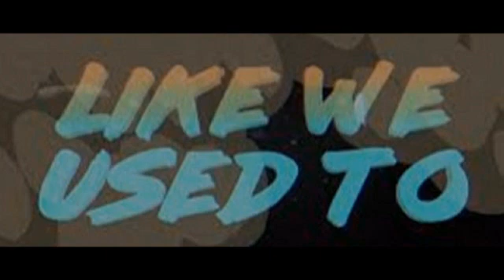LikeWeUsedToDo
Reminds me of the Cool Jerk days, the Capitols ..yep, I joined their band too